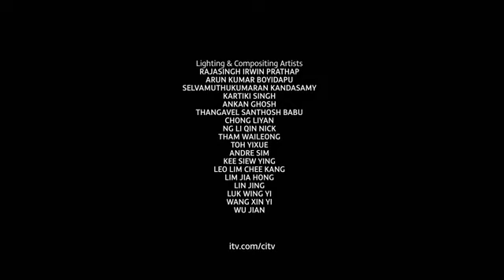Fleabag Monkeyface 24 (Reuploaded from the TOONS channel that closed on 8 September 2024)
"Pet Shop of Doom"
Gerald, Gene and Fleabag decide to make their own gross out mingle pet so go along to the Labrador Clack's Pet Shop of Doom. After checking out the Hippopotopig and the Rhinocerfrog they are led up a corridor. However, what Gerald, Gene and Fleabag don't know is that Dr Spamflex has taken over the shop and is behind a plan to combine and mutate Fleabag into a Monkeyphant.